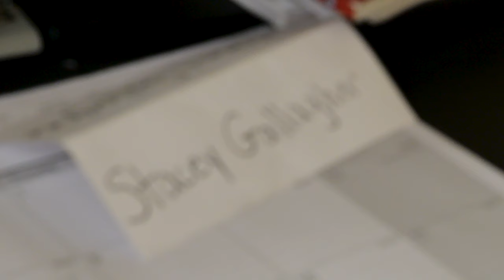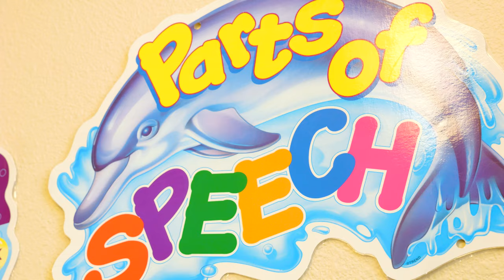STC ESOL Program Promo Video